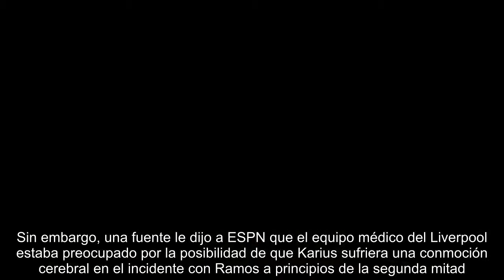Confirman golpe a Karius afectó su rendimiento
El portero del Liverpool, Loris Karius, se sometió a un estudio médico en Estados Unidos que reveló que sí sufrió una contusión tras un choque con Sergio Ramos durante la derrota final ante el Real Madrid en la Liga de Campeones, lo que afectó su rendimiento.En un comunicado, el médico encargado de hacer los estudios reveló los detalles, en los que se concluye que el golpe sí afectó sus facultades, principalmente la vista."El 31 de mayo de 2018, el Sr. Karius se sometió a un examen exhaustivo por el Dr. Ross Zafonte y la Dra. Lenore Herget en Boston en el Hospital General de Massachusetts y el Hospital de Rehabilitación Spaulding", inicia el comunicado."Después de revisar cuidadosamente el video del juego e integrar una historia detallada, incluidos sus síntomas subjetivos presentes e inmediatamente posteriores al contacto, el examen físico y los parámetros objetivos, hemos llegado a la conclusión de que el Sr. Karius sufrió una conmoción cerebral durante el partido el 26 de mayo de 20...